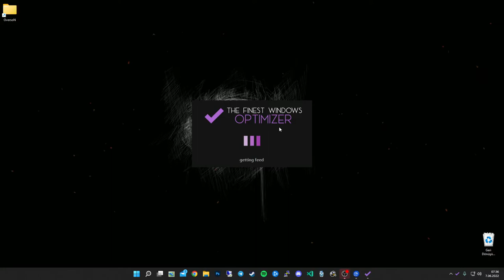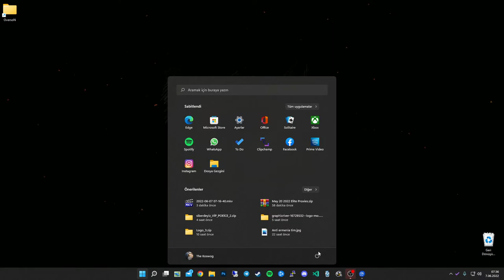Windows 11 sağ tıklama menüsü değişikliği